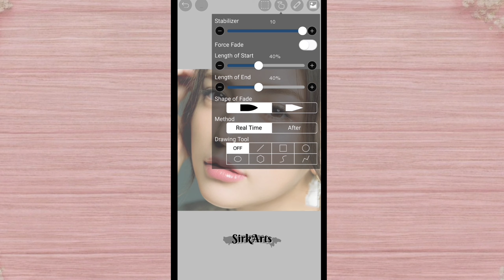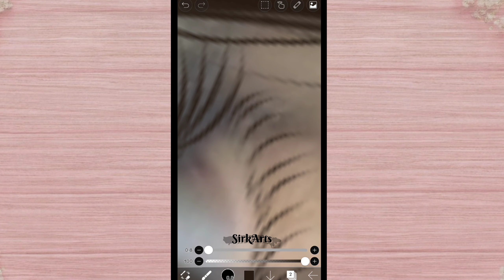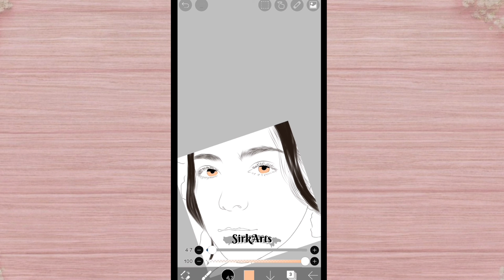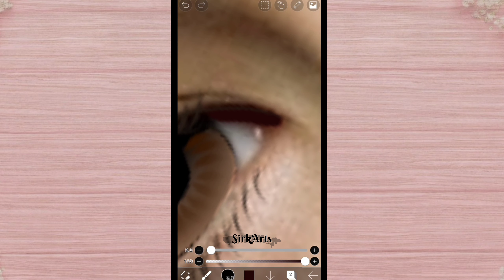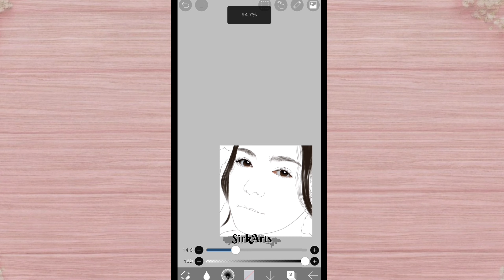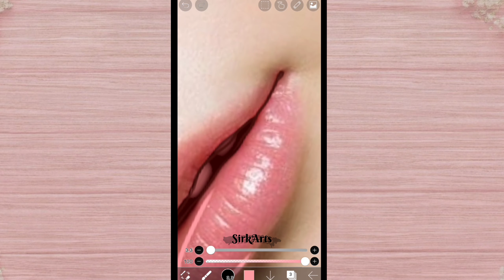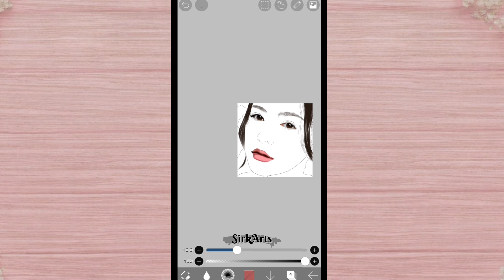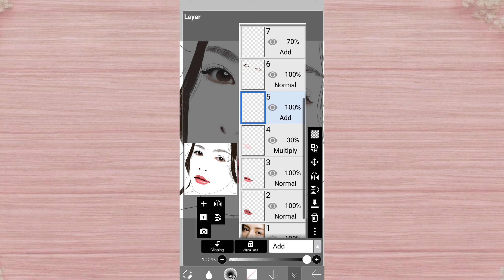Semi Realistic Art | IbispaintX | Tutorial Part 1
🖌App Used: Ibispaint X
🖌Video editor: KineMaster
🖌Imagesource: Pinterest

realistic art drawing
realistic artwork
realistic art anime
realistic art examples
realistic fantasy art
realistic art hair
cartoon art
cartoon art styles
cartoon artwork
cartoon art drawing
how to blend in ibispaint
how to blend a smoothie
how to blend colors
how to blend digital art
vexel art tutorial
vexel art for beginners
vexel art step by step
vexel art skin palette
vexel art style
vexel art shading